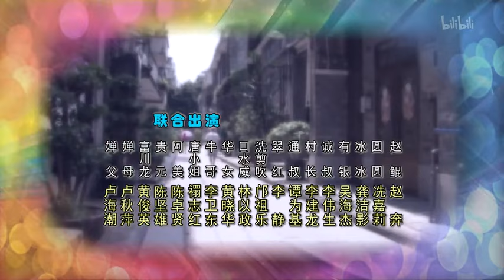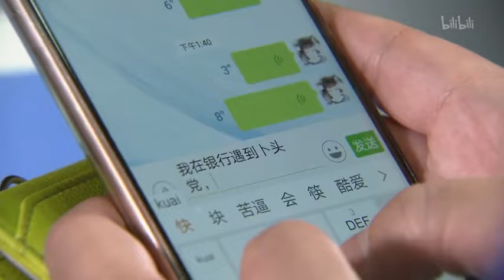3449集 广州处处好街坊(一)【外来媳妇本地郎】第十季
广东电视综艺 广东卫视 外来媳妇本地郎 第十季 康家一屋子天南地北的人全集齐了，各地文化在此交融，地域、文化间的隔膜在这一大家庭里闹出不少笑话，几乎每天都是生活趣事。